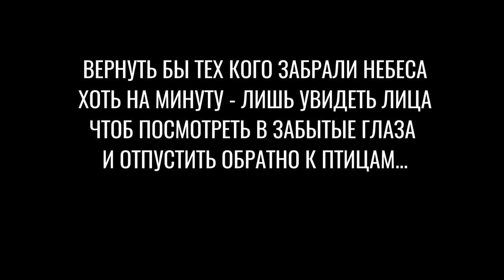В память Дмитрия Белоусова фронтмена группы "Система Зажигания"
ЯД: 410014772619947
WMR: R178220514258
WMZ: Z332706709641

Экспериментальный юмор от короля маргиналов Вито Рэмбозо!
Ролик содержит чёрный юмор и нецензурную лексику, не рекомендуются к просмотру лицам не достигшим совершеннолетия.
Данное шоу является постановочным, все участники являются актёрами.